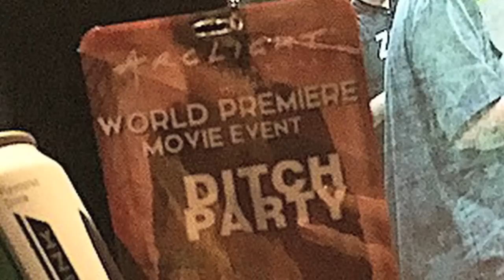DITCH PARTY - World Premiere Recap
A recap of the event from the Arclight Cinemas Hollywood, including interviews with Daeg Faerch, DeeDee Rescher, Sam Evans and Raam Weinfeld.